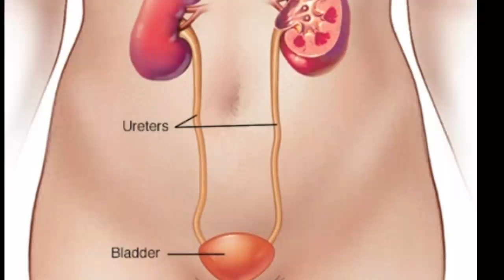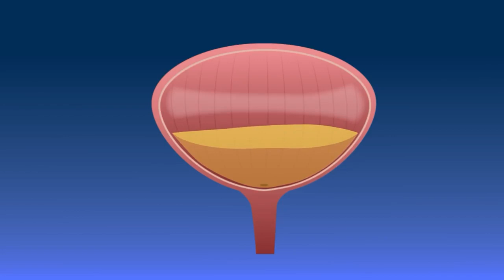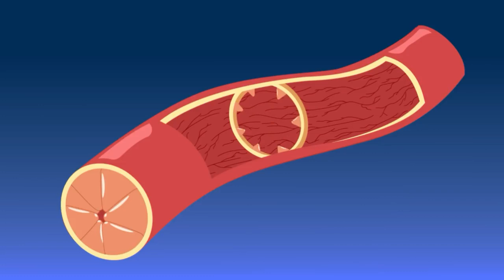Urinary Tract Infection(UTI)treatments malayalam video